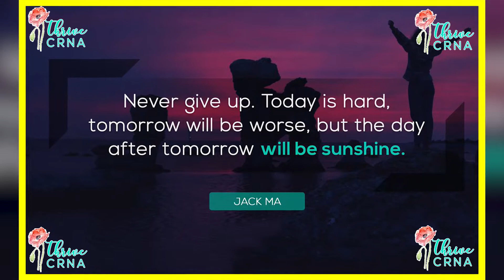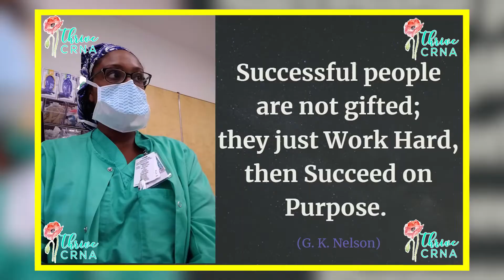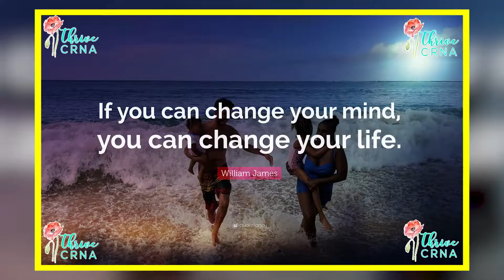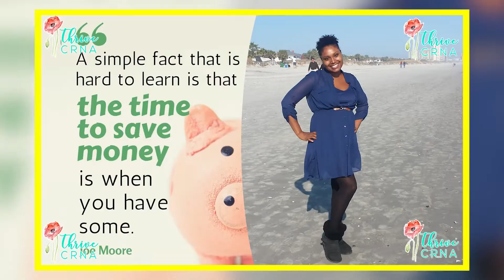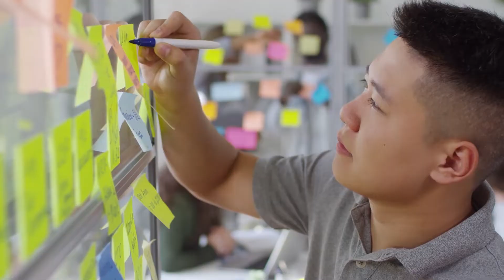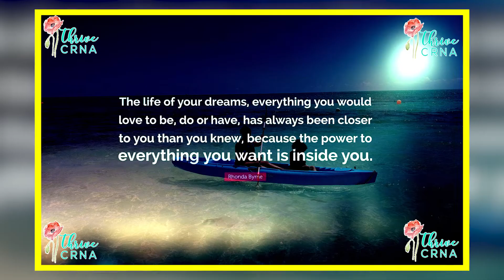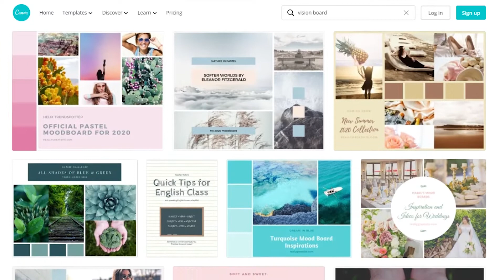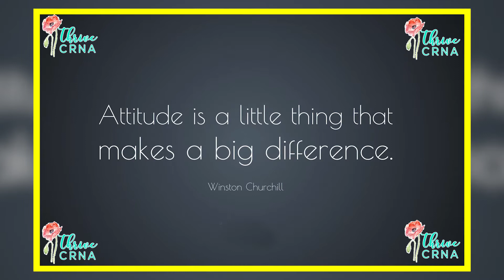This Is Exactly How You Get Your CRNA Dream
Go all in for your passion and become a CRNA

Inspire you to become a CRNA. Motivate you to achieve your goal to get accepted into a nurse anesthesia program. In addition, guide you to thrive in your career as a CRNA.

This channel will teach you how to become a CRNA as well as teach existing CRNA's career tips.

✅ Recommended YouTube Video: 💥 Pro Tips to Prepare For CRNA School Interview | 5 Best Tips & Sample Questions